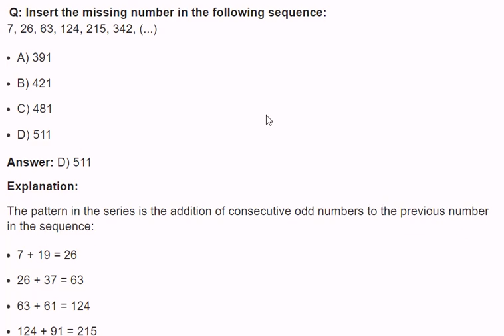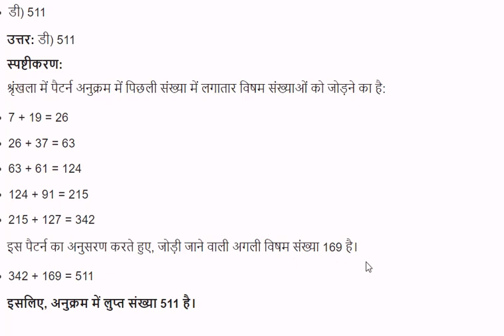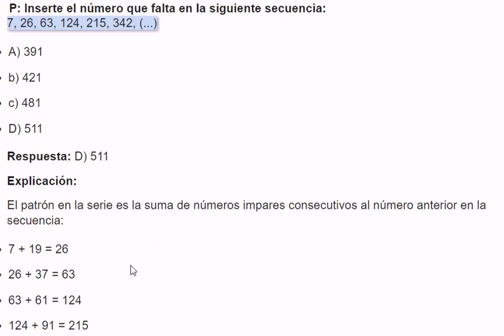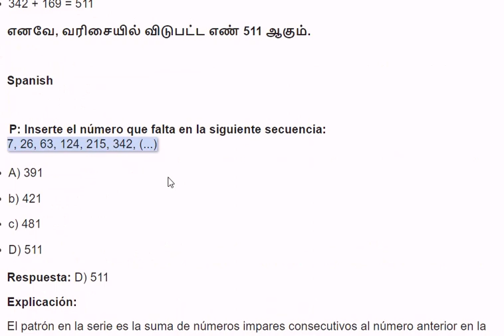Q: Insert the missing number in the following sequence:7, 26, 63, 124, 215, 342, (...)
Q: Insert the missing number in the following sequence:
7, 26, 63, 124, 215, 342, (...)

A) 391
B) 421
C) 481
D) 511

Timestamp Chapters:
   0:00 English
   1:07 Hindi
   1:38 Telugu
   2:03 Tamil
   2:29 Spanish
   2:52 French

Our Courses
👉PowerBI 👉QlikSense

HIndi

प्रश्न: निम्नलिखित क्रम में लुप्त संख्या डालें:
7, 26, 63, 124, 215, 342, (...)

ए) 391
बी) 421
सी) 481
डी) 511

Telugu

 ప్ర: తప్పిపోయిన సంఖ్యను క్రింది క్రమంలో చొప్పించండి:
7, 26, 63, 124, 215, 342, (...)

ఎ) 391
బి) 421
సి) 481
డి) 511

Tamil

 கே: விடுபட்ட எண்ணை பின்வரும் வரிசையில் செருகவும்:
7, 26, 63, 124, 215, 342, (...)

A) 391
B) 421
C) 481
D) 511

Spanish

 P: Inserte el número que falta en la siguiente secuencia:
7, 26, 63, 124, 215, 342, (...)

A) 391
b) 421
c) 481
D) 511

French

 Q : Insérez le numéro manquant dans l’ordre suivant :
7, 26, 63, 124, 215, 342, (...)

A) 391
B) 421
C)481
D) 511